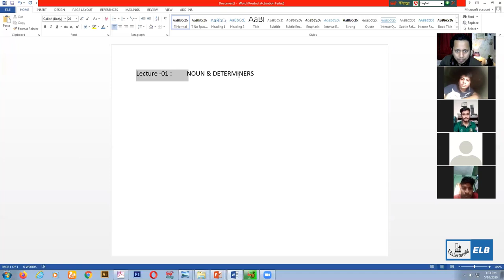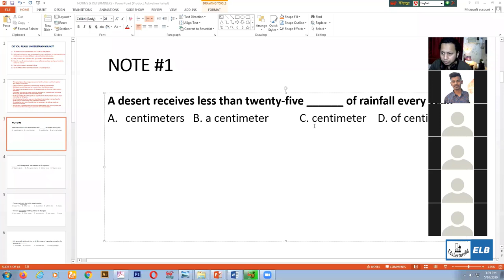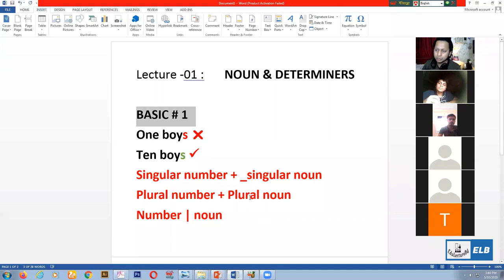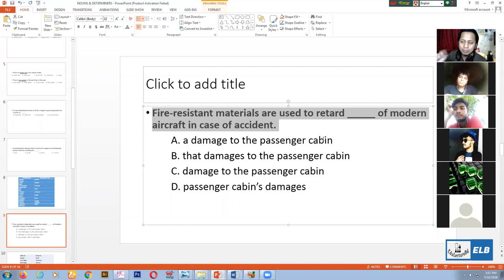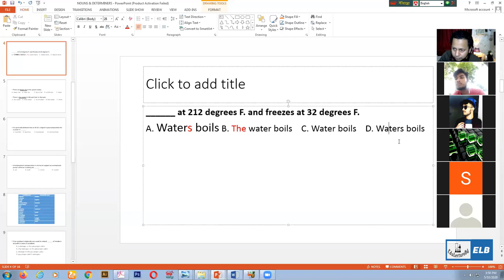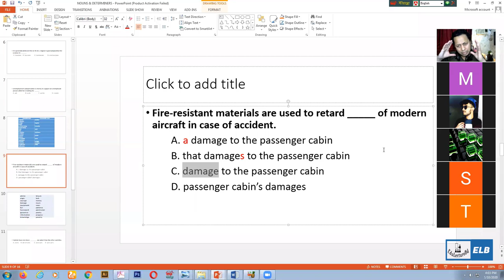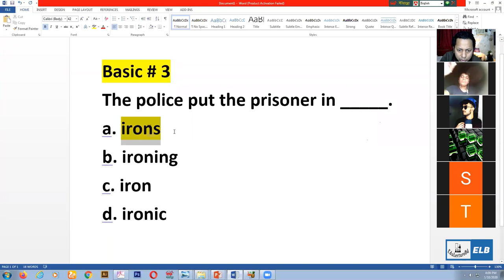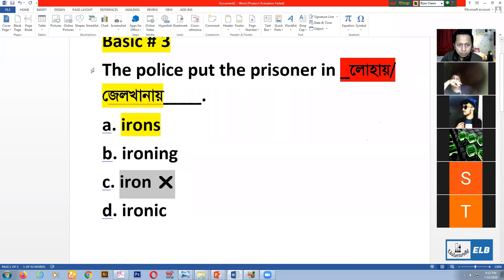English Class 01 || ইংরেজি ক্লাস ০১ || ছায়াপথ অনলাইন এডমিশন প্রোগ্রাম || Edu Lecture Bd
English Grammar  Preparation for HSC
English Grammar Preparation for Admission Test 2020
ভর্তি পরীক্ষার ইংরেজি প্রস্তুতি